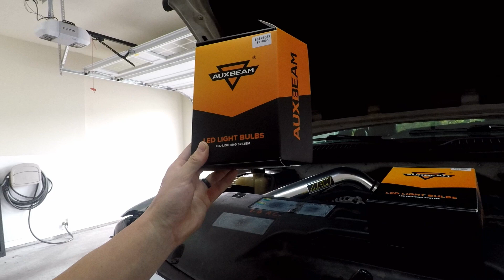Rolling Coal LB7 Durmax & LED Lights! (How To)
***Pure Function Social Media***

***All your Pure Function merchandise! ***

AUX Beam
S1 Lights

For 20% of your first order use code “thedopesoap” at check out

For all your Supra & 2JZ custom JDM parts/service! Contact Jose Valle

For all your MR2 & 3SGTE needs! Contact Ty Saxon

Camera Equipment & editing software:
Camera: NIKON D5500
Go-Pro: 5
MIC: Takstar
MIC: RODE Micro
Editing Software: COREL Studio